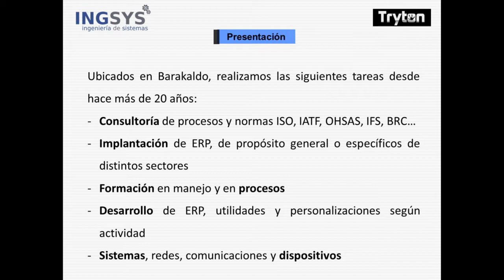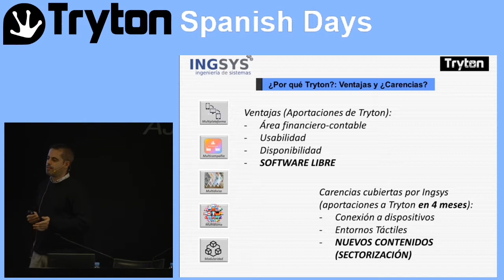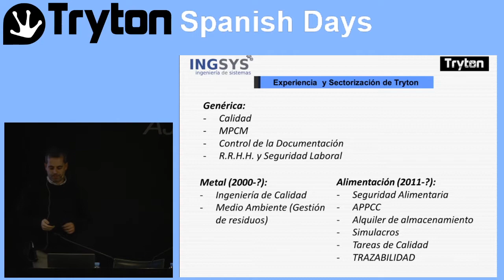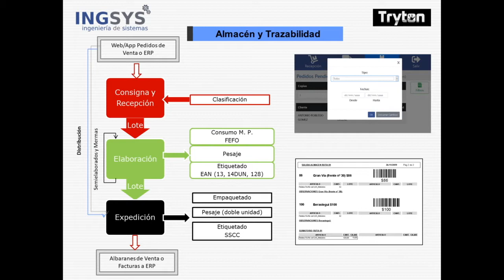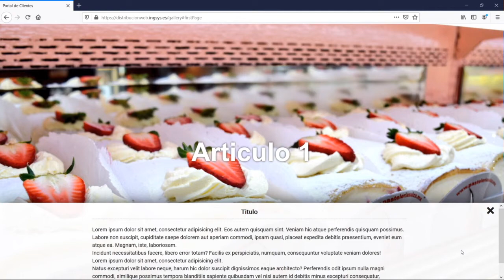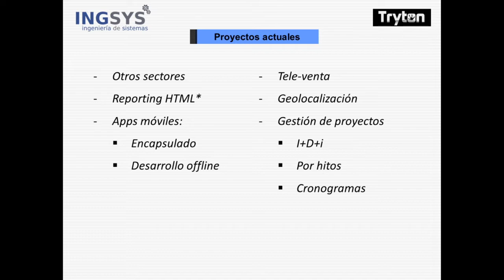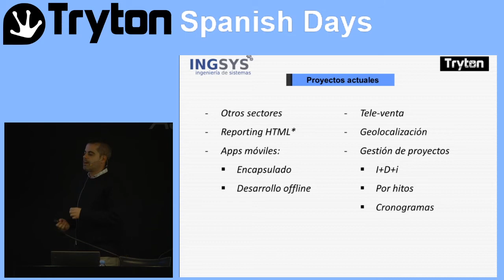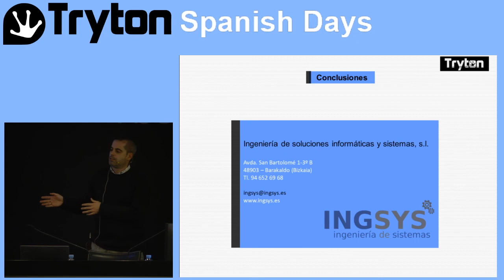Orientación de Tryton a la industria alimentaria